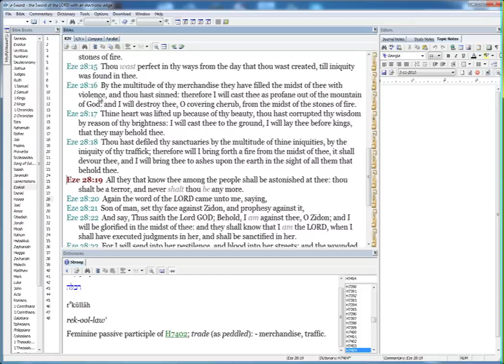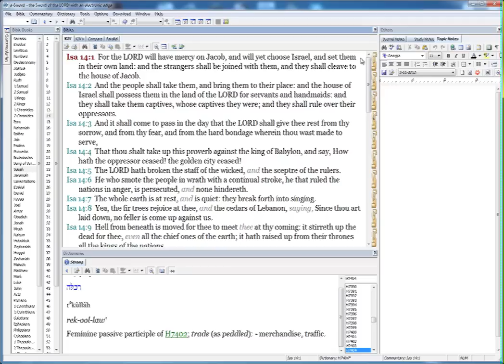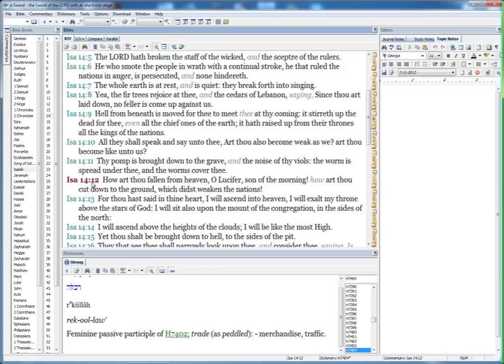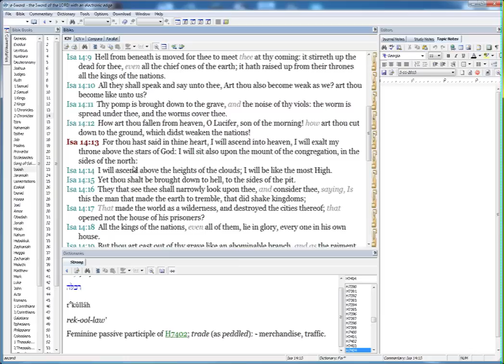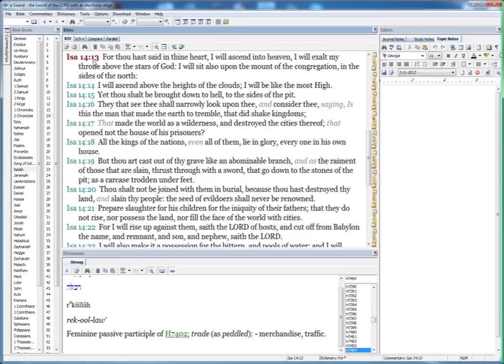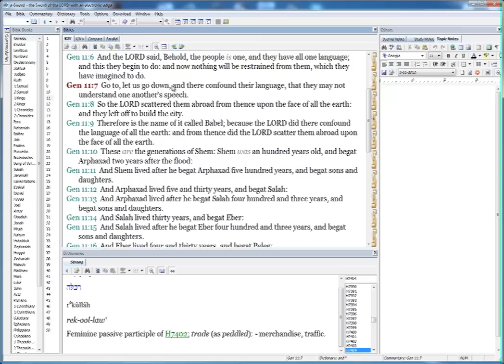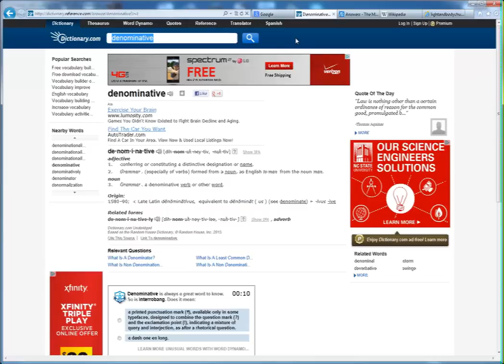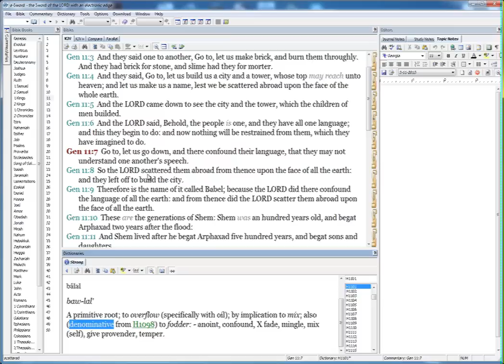Does the adversary think He can win? 2 of 2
This Clip is from one of our Weekly Bible Studies
We have Class twice per week

Our Class is open form and you are encouraged to ask questions!!!